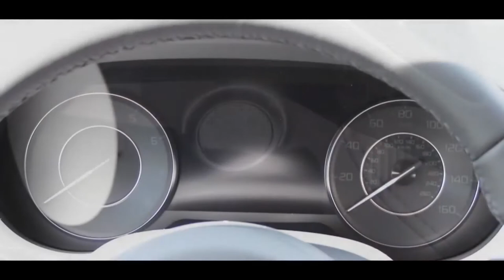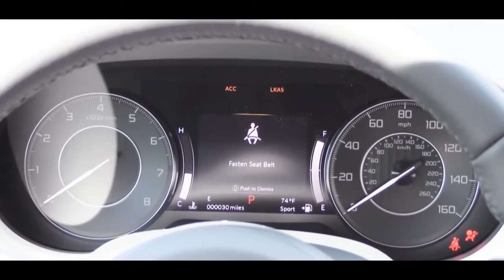2020 Acura RDX | $38,825 Compact Crossover SUV | Exterior, Interior , OUT LOOKS 😍😲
2020 Acura RDX | $38,825 Compact Crossover SUV | Exterior, Interior , OUT LOOKS 😍😲

acura tlx,
acura nsx,
acura tl,
acura rdx,
acura rsx,
acura integra,
acura tsx,
acura tl type s,
acura a spec,
acura addicted,
acura amanda,
acura awd,
acura ad,
acura arx-05,
acura accord,
acura app,
acura tlx type s,
acura mdx,
acura build,
acura beat that,
acura bounce song,
acura burnout,
acura ball,
acura bluetooth,
acura body kit,
acura brand,
acura nsx michael b jordan,
acura integra b series,
acura integra b series turbo,
acura tlx b roll,
acura b service,
acura cl,
acura cl type s,
acura car,
acura commercial,
acura coupe,
acura csx,
acura car tour,
acura cdx,
elite class c acura,
acura mdx a/c not working,
acura tsx a/c problems,
acura tl a/c problems,
a/c acura tl,
acura doug demuro,
acura dealership,
acura dealer,
acura donut media,
acura dpi,
acura drift,
acura drag race,
acura dc5,
initial d acura integra,
acura tl blinking d light,
acura rsx spec d exhaust,
acura rsx spec d headlight,
acura nsx initial d,
acura el,
acura exhaust,
acura els sound system,
acura engine,
acura evolution,
acura ecu reset,
acura engine swap,
acura enter code,
error e acura radio,
acura tl e brake adjustment,
precisao e acuracia,
acura factory,
acura fire,
acura frank ocean,
acura flip key repair,
acura forza horizon 4,
acura fuel filter,
acura first car,
acura f1,
acura gsr,
acura gta 5,
acura garage door opener,
acura girl,
acura gaming,
acura gsr turbo,
acura gs,
acura ghana,
cray g acura rsx,
acura honda classic,
acura hybrid,
acura hatchback,
acura history,
acura honda,
acura headlights,
acura homelink,
acura high mileage,
acura ilx,
acura ilx 2020,
acura integra type r,
acura integra build,
acura integra gsr,
acura ilx 2019,
acura ilx 2017,
acura jdm,
acura jeep,
acura japan,
acura j37,
acura jumpstart,
acura jakeman21642,
acura jory,
acura j series engine,
acura tl j pipe,
acura tl rv6 j pipe,
acura tl j pipe install,
acura tl xlr8 j pipe,
acura tlx j pipe,
acura integra j swap,
acura tl endlessrpm j pipe,
acura key,
acura key fob,
acura key fob replacement,
acura kbb,
acura k24,
acura ka9,
acura ketone,
acura key programming,
acura rsx k tuned exhaust,
acura integra k swap,
k michelle acura integurl,
acura tl k&n intake,
k tone acura,
acura tsx k&n filter,
k tuned acura tl,
acura el k swap,
acura legend,
acura legend coupe,
acura legend turbo,
acura legend exhaust,
acura legend build,
acura legend stance,
acura legend sedan,
acura legend review,
acura tlx-l,
acura legend l,
acura mdx 2021,
acura mdx 2019,
acura mdx 2017,
acura mdx review,
acura mdx 2018,
acura mdx a spec,
acura mdx 2016,
acura nsx exhaust,
acura nsx review,
acura nsx 2020,
acura nsx 1991,
acura nsx 2019,
acura nsx vs,
acura nsx 0-60,
acura tl k&n air filter,
acura tlx k&n intake,
acura tsx k&n intake,
acura rsx k&n air filter,
acura n,
acura oil change,
acura on 22s,
acura off road,
acura on 24s,
acura or lexus,
acura out of business,
acura oil consumption,
acura on 26s,
acura power steering o ring,
o açúcar,
o descanso acura a recompensa vem,
acura o filme,
o que é acuracidade de estoque,
acura o honda,
acura pmc,
acura precision concept,
acura painter,
acura power steering,
acura performance,
acura production,
acura paint,
acura prelude,
acura tlx p-aws,
p-aws acura,
acura q50,
acura qx50,
acura q60,
acura qx60,
acura quality,
acura qui,
acura qx80,
acura quarter panel replacement,
acura rsx type s,
acura rdx 2020,
acura rdx 2019,
acura rl,
acura rdx a spec,
acura rsx build,
type r acura,
acura nsx type r,
acura rsx type r,
acura integra type r exhaust,
acura tsx euro r,
acura integra type r build,
acura integra type r turbo,
acura nsx r,
acura suv,
acura sports car,
acura slx,
acura sedan,
acura suv 2020,
acura supercar,
acura scotty kilmer,
acura sh-awd,
type s acura,
2021 type s acura,
type s acura 2020,
tlx type s acura,
acura tl type s exhaust,
acura rsx type s turbo,
acura tlx 2021,
acura tlx 2020,
acura type s,
acura nsx t,
acura t,
acura usa,
acura up to speed,
acura used,
acura unveiling,
acura under 5k,
acura ua5,
acura ux,
acura uk,
acura vigor,
acura vs lexus,
acura vs,
acura vs honda,
acura vigor exhaust,
acura v6,
acura vs bmw,
acura vtec,
gta v acura,
gta v acura nsx,
gta v acura integra,
gta v acura tl,